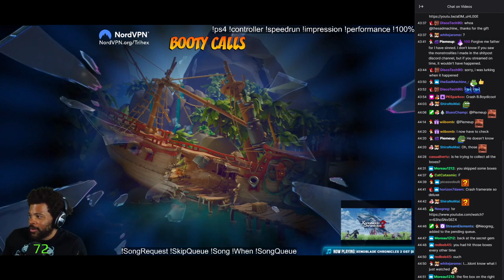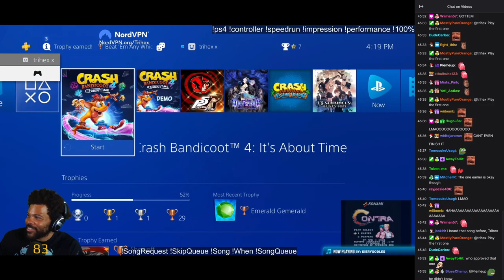Trihex hears Welcome To The Cum Zone for the first time with a deepfake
Trihex hears a shitpost about welcome to the cum zone with a deepfaked video of him singing the lyrics.